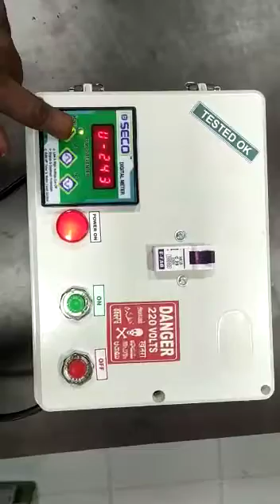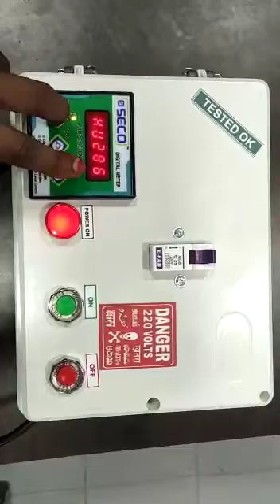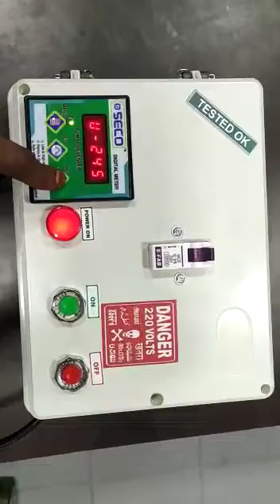Single phase DRY RUN preventer panel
Video from ''  SECO ''  PANELS